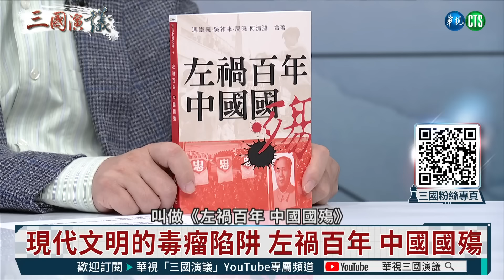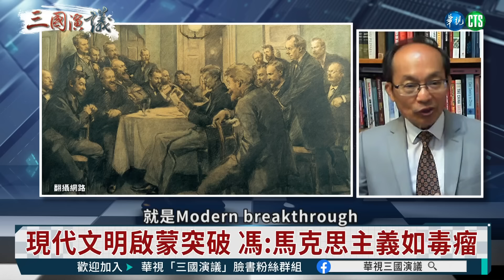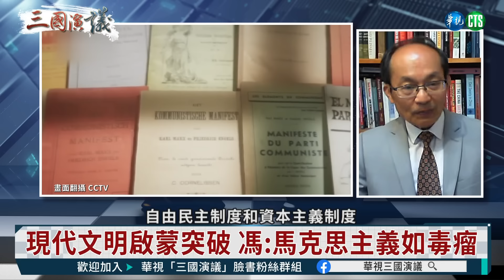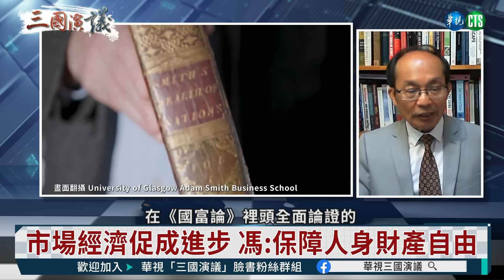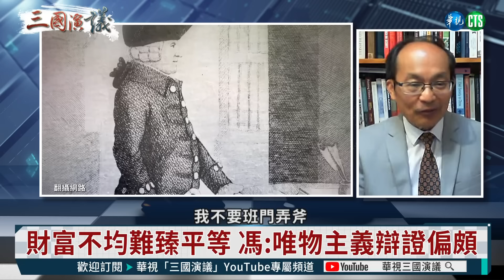左禍百年｜中國國殤｜馮崇義 矢板明夫 汪浩｜@華視三國演議｜20240204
馬克思主義為什麼是現代文明的毒瘤和陷阱？列寧主義的黨國極權制度和中國君主專制有什麼不同？而中國的「向西方學習」，為什麼會誤入歧途「以俄為師」？中國的黨國極權制度，今天還能生存壯大，難道不是因為馬列主義中國化的結果嗎？是否應當像清算法西斯主義那樣清算共產主義？! 精彩訪談內容，請鎖定@華視三國演議！

本集來賓：馮崇義
主持人：汪浩
以上言論不代表本台立場

首播 週一、週二 06:00